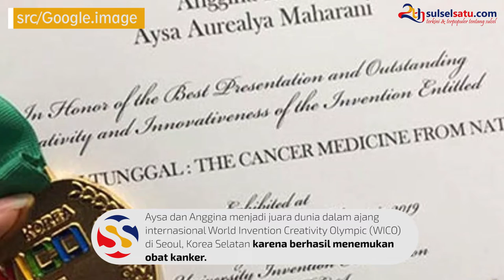Harumkan Nama Bangsa, 2 Siswi Asal Indonesia Temukan Obat Kanker